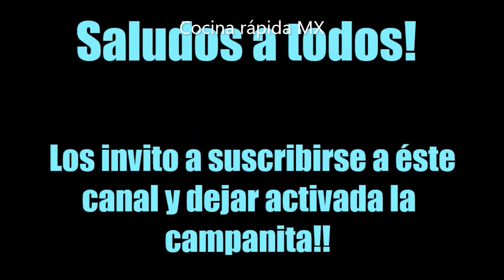Dulce de chilacayote con elote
Cómo hacer dulce de chilacayote